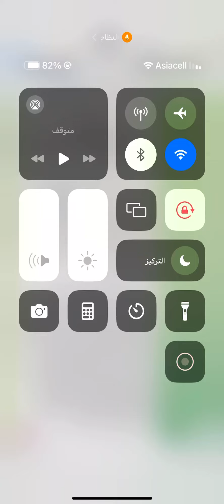عاجل 🔥من وزارة التربية